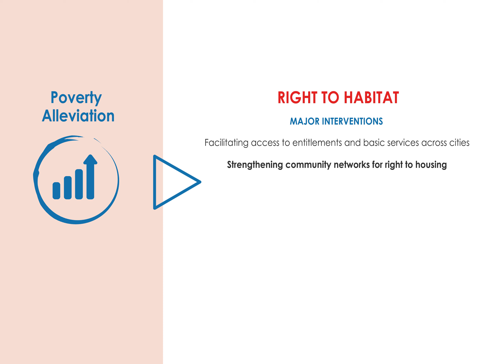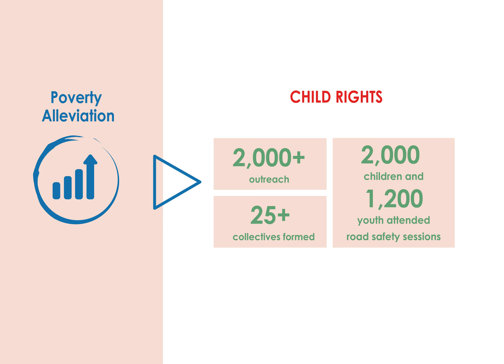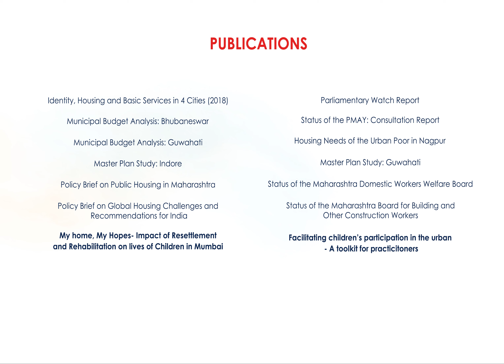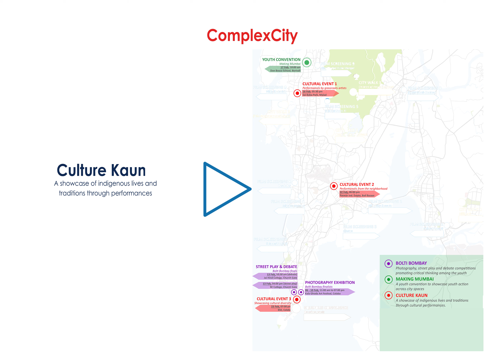YUVA Annual Report Video 2018-19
Want to know more about YUVA?
Watch this video to learn about our work in the year 2018-19 across thematics like poverty alleviation, environment sustainability and urban governance and planning.
Video Editing Credits: Jinam Dedhia.